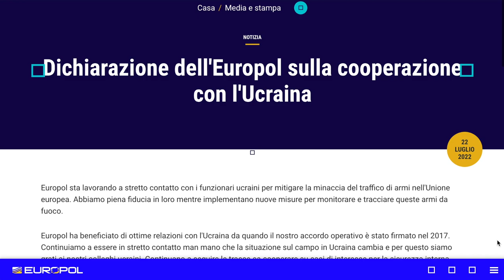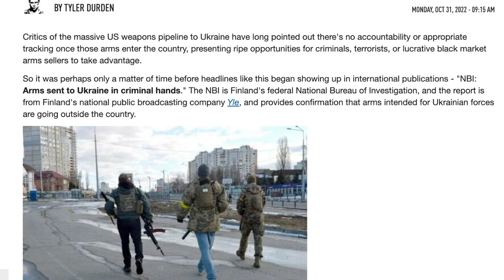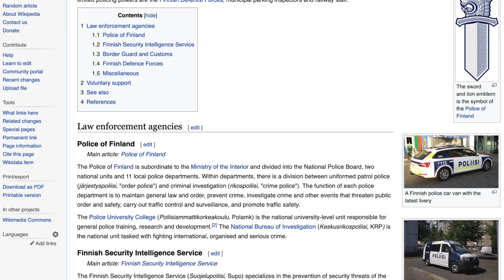La Finlandia afferma che le armi dell'Ucraina finiscono nelle mani di bande criminali